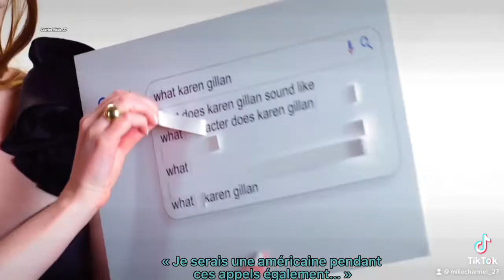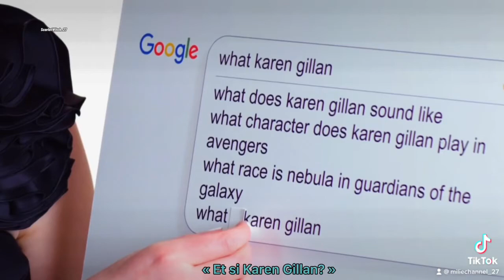De quoi a l’air Karen Gillan?